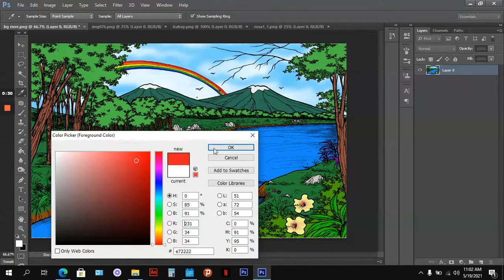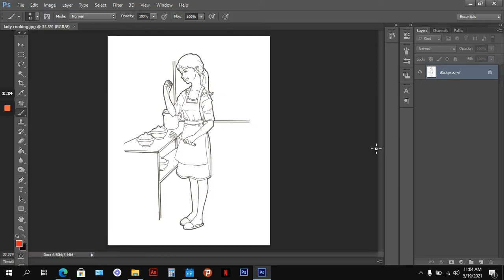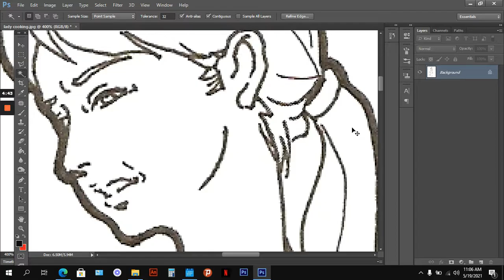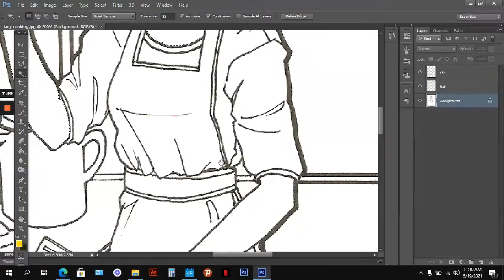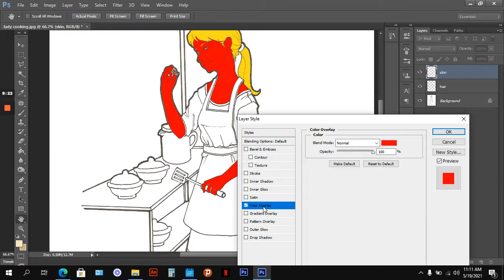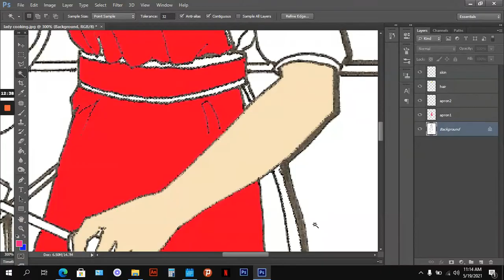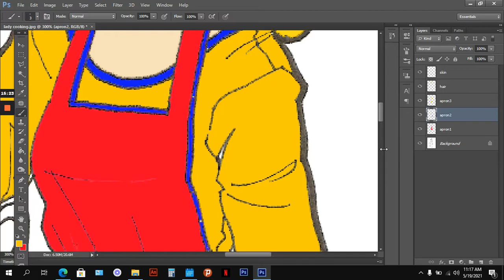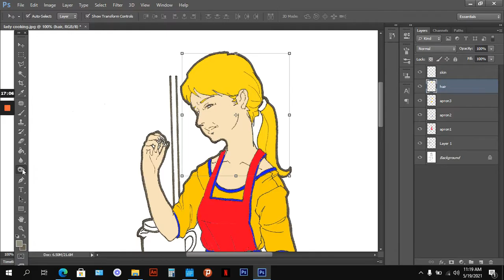How to Color your Sketches and Illustrations in Photoshop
In this video you will be introduced to magic wand tool. Learn to efficiently color illustrations. Enjoy!